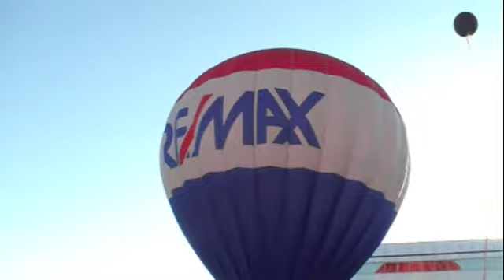Riding the REMAX Balloon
FP REMAX Balloon